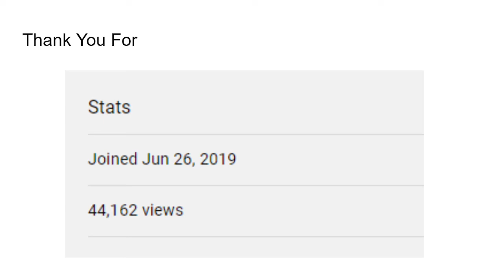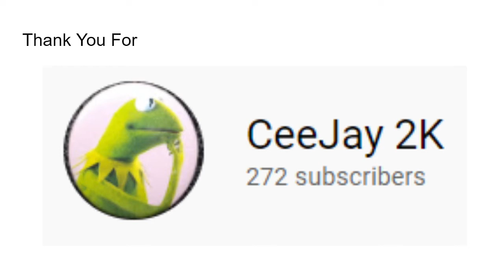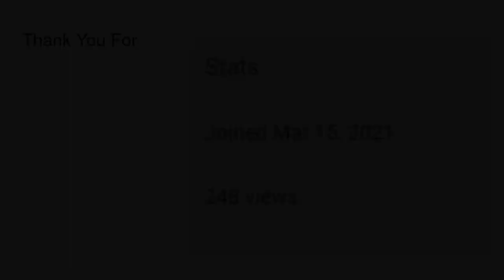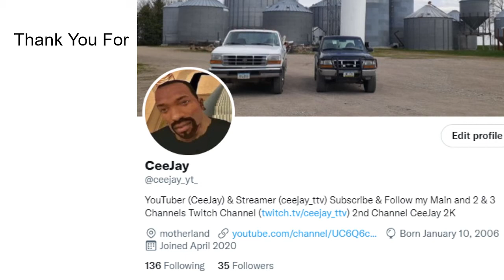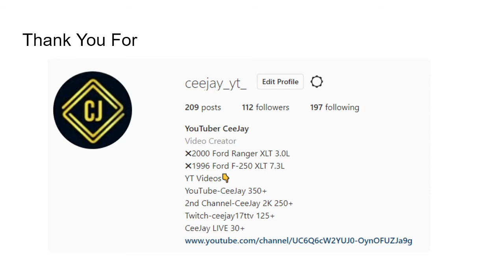CeeJay Monthly EP.22 | Updates & More | CeeJay Monthly Speed Run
3 cool games coming out soon f250 updates and so much more even though it was a short CeeJay Monthly
Sub 4 More
Seeya in the Next One